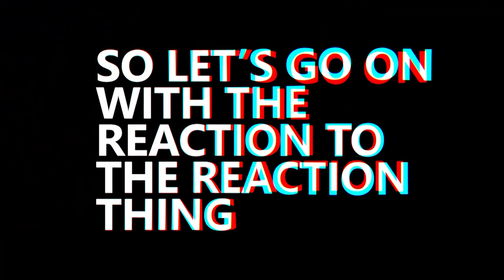Frozen Crown REACT to your REACTIONS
Fabiola and Federico react to Frozen Crown song reactions on YouTube.
PLEASE NOTE: to make things more spontaneous, we've chosen reactions Federico didn't watch before, so that's the reason why you're not seeing people like (for example) @APREACTS or @TauriReacts , whose reactions we enjoyed a lot and we already shared. So if you reacted to "Far Beyond" or "Embrace The Night" and you don't see your reaction here, chances are both Federico and Fabiola had already watched it.
Featured in this video: @TheWolfHunterZ @OldSkuleNerd @TheAdventuresofTNT @TheMetalHunter @BeckMaxReacciones @bennysavagemusic